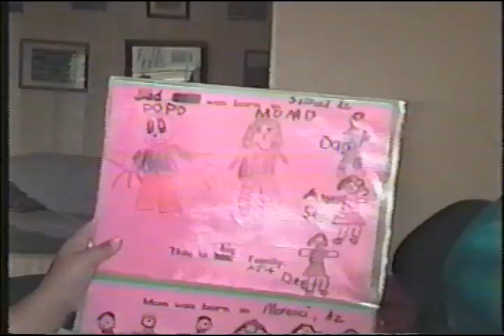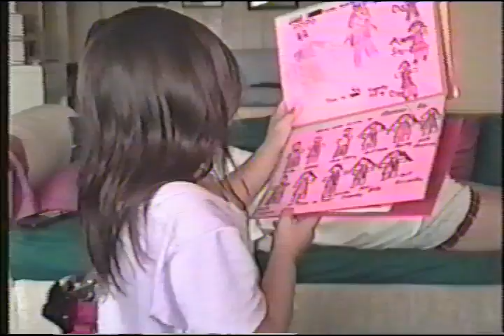bby Tim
CindaNydiaArmand6.mov